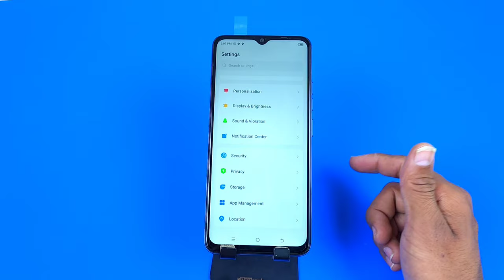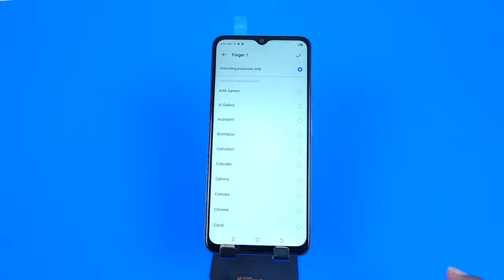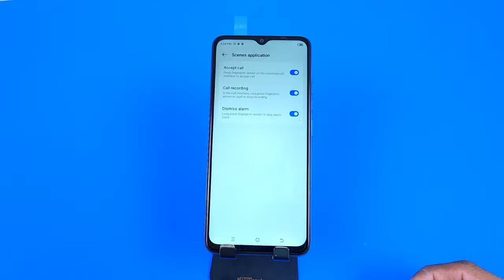Tecno spark go 2023 fingerprint lock | Tecno spark go 2023 me fingerprint lock kaise lagaye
tecno spark go 2023 me fingerprint setting kaise kare,
tecno spark go 2023 me fingerprint sensor,
tecno spark go 2023 mein fingerprint kaise lagaye,
tecno spark go 2023 mein fingerprint kaise lagaen,
how to set fingerprint lock in tecno spark go 2023,
how to set fingerprint tecno spark go 2023,
fingerprint,
lock